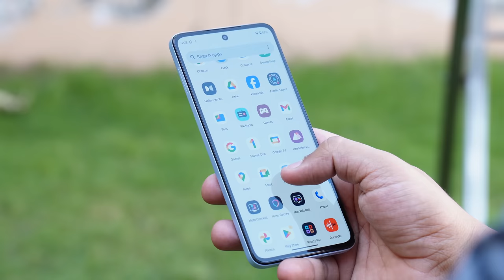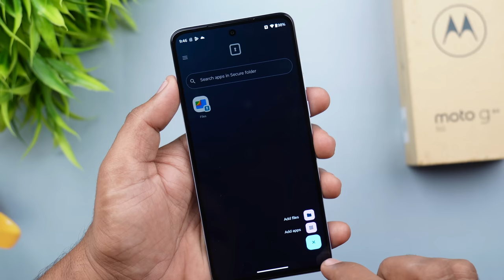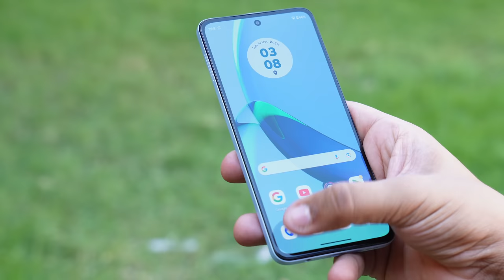Moto G84 5G Honest Review After Use